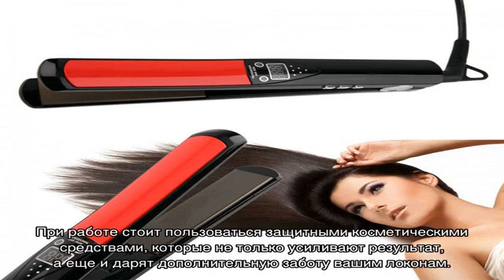Фен для выпрямления волос или как выпрямить волосы феном не хуже чем в салоне красоты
Сделать волосы гладкими можно с помощью фена. Как правильно выпрямить волосы, чтобы укладка задержалась подольше. Советы и правила проведения выпрямления. Какой фен и термозащитные средства выбрать для домашнего выравнивания волос